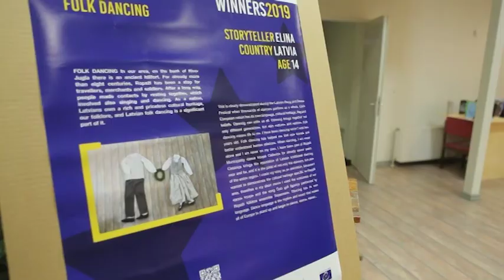Starptautiskajā konkursā “Eiropas kultūras mantojuma radītāji 2019” novadniece iekļūst finālā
Ropažu Mūzikas un mākslas skolas absolventes Elīnas Sargūnas diplomdarbs “Tautas deja”  tika izvēlēts kā viens no 10 uzvarētājiem konkursā “Eiropas kultūras mantojuma radītāji 2019”.